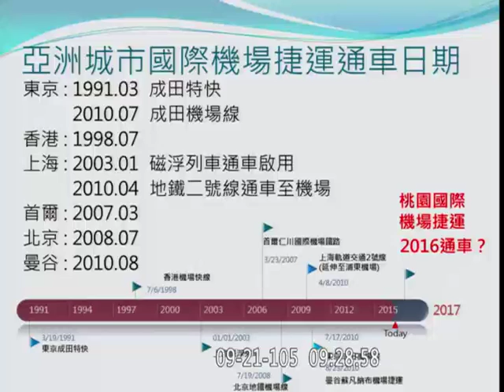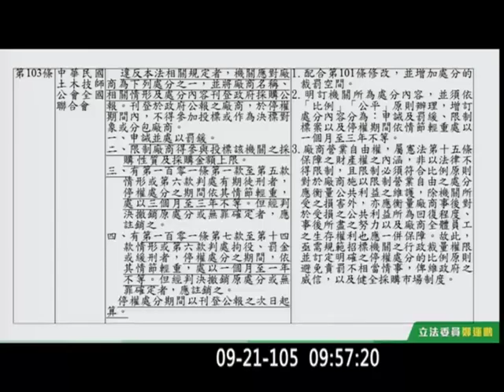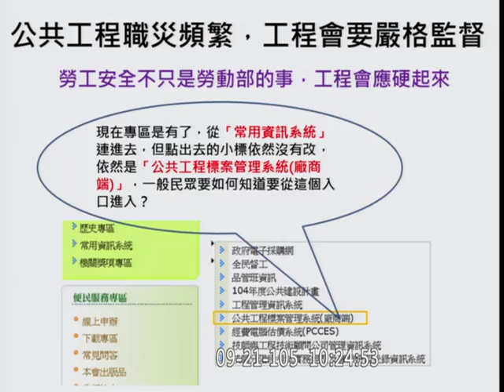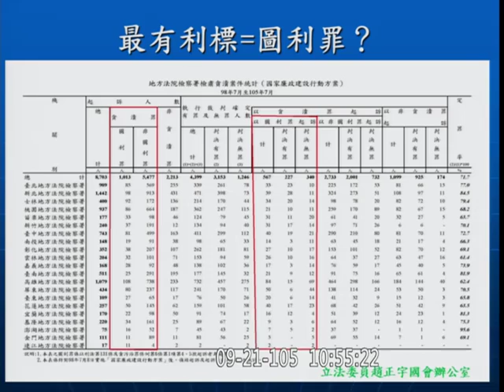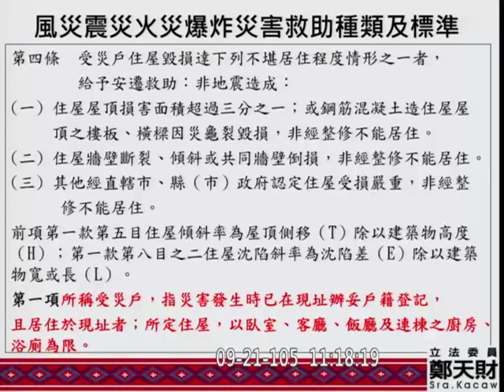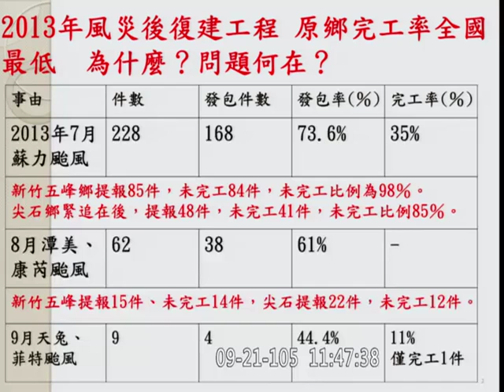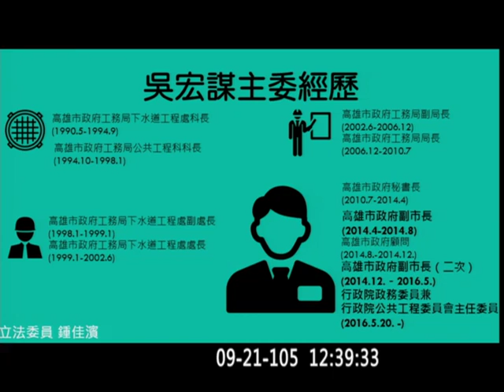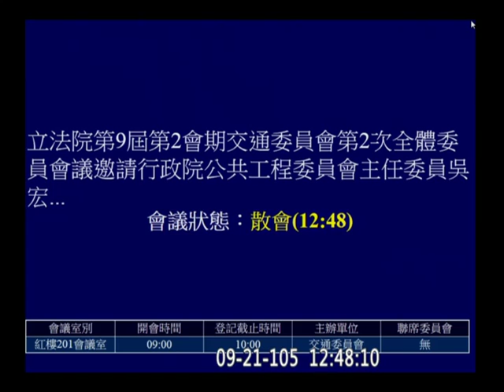20160921 交通 公共工程委員會 主委 吳宏謀 報告業務概況 【立法院演哪齣？】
李昆澤 陳雪生 顏寬恒 鄭天財 簡東明
李鴻鈞 趙正宇 陳素月 蕭美琴 鄭寶清
林俊憲 陳歐珀 劉櫂豪 葉宜津 鄭運鵬